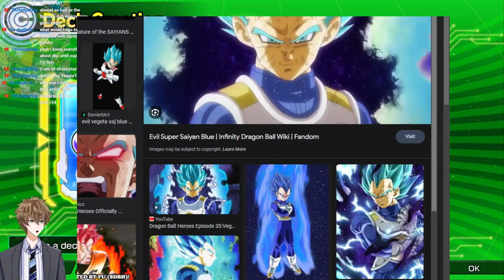Beauregard Phades Salaryman on demand channel trailer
Edited by  @JonWhoLovesFlatWomen

All clips featured were taken from streams over the last 7 months.